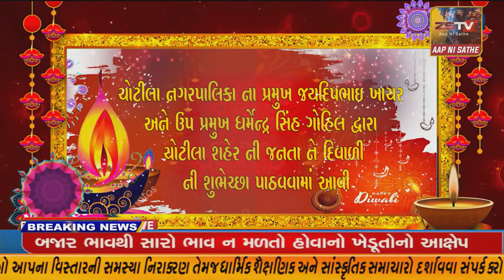ચોટીલા મા સ્વ.મ્રુગેશભાઇ રાઠોડ ને શ્રધ્ધાંજલી રુપે રકતદાન કેમ્પ યોજાયો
ચોટીલા મા સ્વ.મ્રુગેશભાઇ રાઠોડ ને શ્રધ્ધાંજલી રુપે રકતદાન કેમ્પ યોજાયો//ZSTVNEWS//